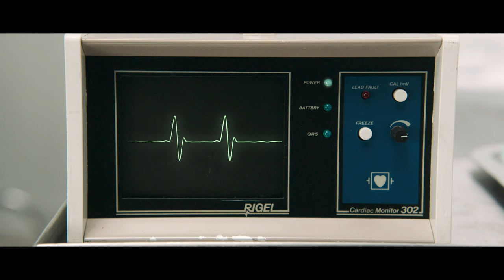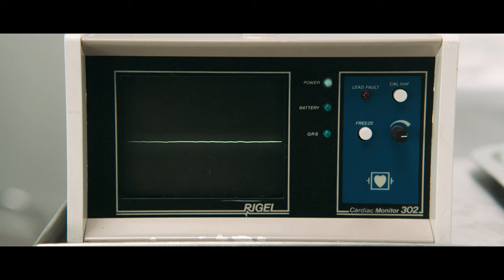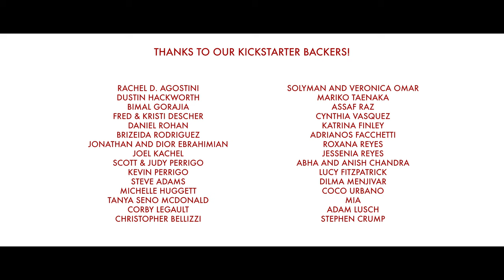Merger - Thriller/Horror Short Film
Merger
A thriller/horror short film.

A dedicated pharma scientist confronts an executive over business decisions that put profit over medicine.

A film by Matt Genesis
A sureCan Productions Film
Directed by Matt Genesis
Story by Matt Genesis and Jonathan Howell
Screenplay by Jonathan Howell
Produced by Maria Carrera p.g.a.
Executive Producers Jonathan Howell and Matt Genesis
Director of Photography Marcus Taplin
Music Derrick Chan-Sew

Cast
Sasha Andreev
Ryan Sandberg
Violet Saxton
Bruce Purcell
Cher Lee
Casandra Ha
Jiccarra Hollman